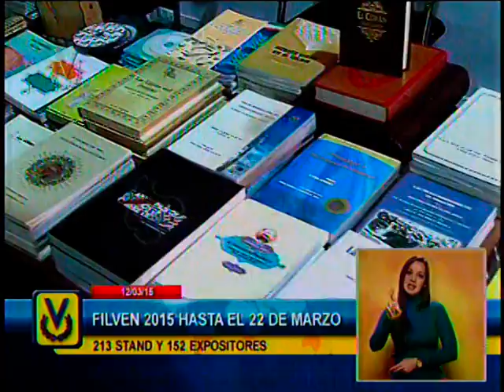Maduro pidió a Obama que derogue el decreto que señala a Venezuela como “amenaza” para EEUU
Durante la inauguración del undécimo Festival Internacional del Libro de Venezuela 2015 (Filven) el presidente de la República, Nicolás Maduro, instó a su homólogo estadounidense, Barack Obama, que dé una demostración de altura y rectifique a tiempo y derogue el decreto que señala a Venezuela como una amenaza para su país.